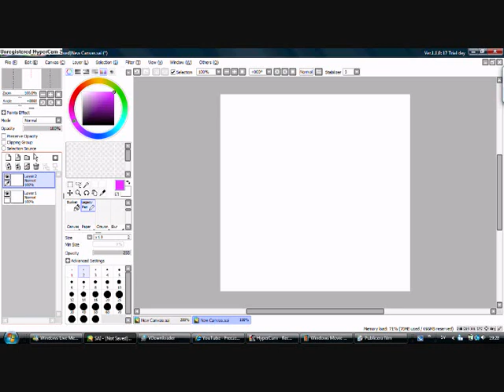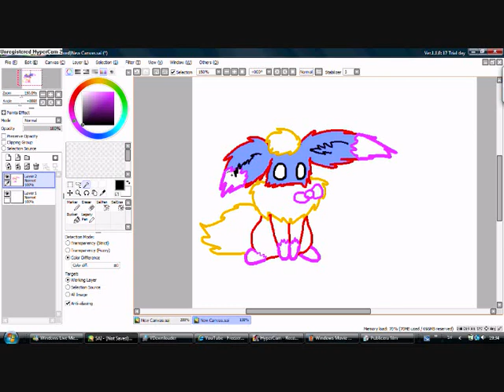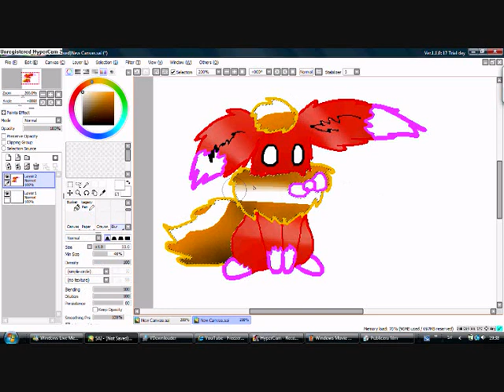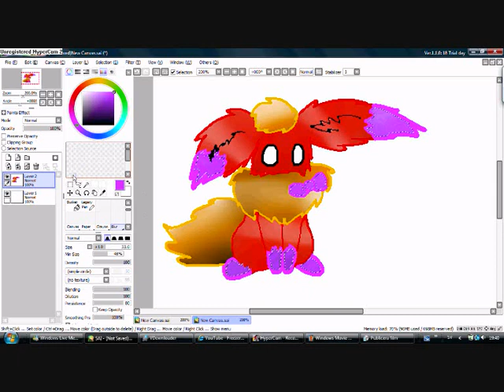new form! sp! =D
well i sux at vaporeons xD -w- so i made a flareon :D i love flareon so much ^w^ and... my second form was so boring .3. hope u like it! xD